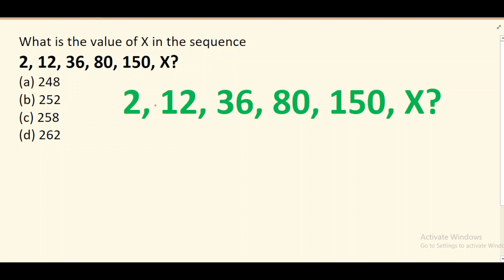2022/12 __ CSAT PYQ 2022 __ What is the value of X in the sequence 2, 12, 36, 80, 150, X?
What is the value of X in the sequence 2, 12, 36, 80, 150, X?
(a) 248
(b) 252
(d) 262
0:00 intro
0:14 method-1
1:36 method-2